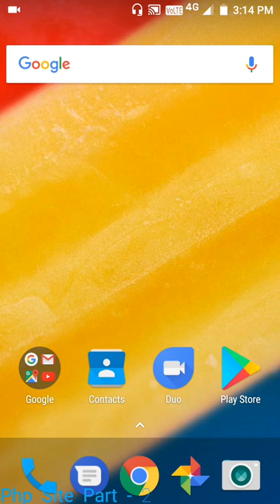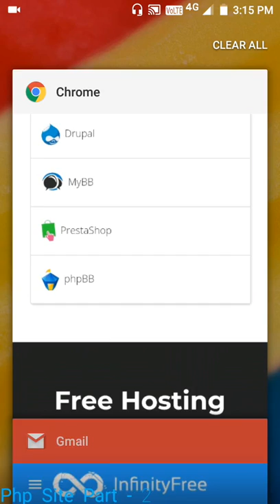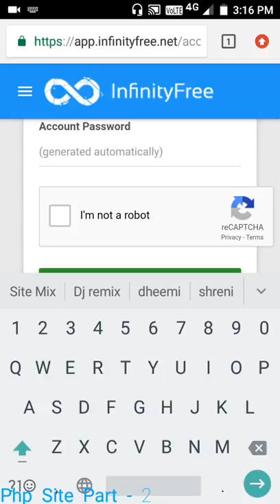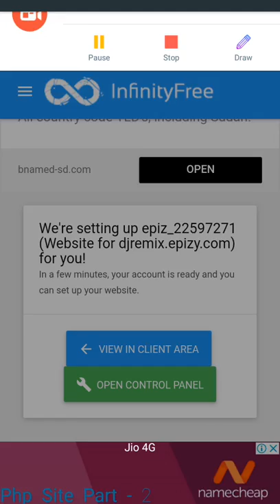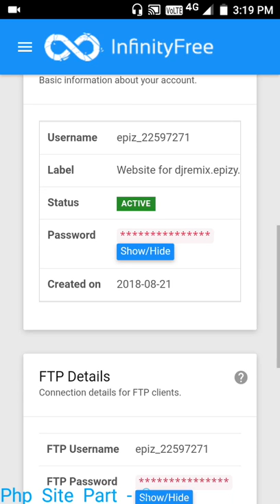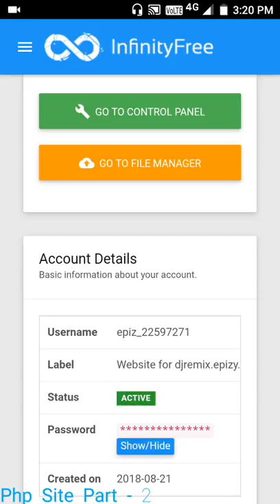Part 2 Conform Email And Register A New Website With Free Unlimited Free Hosting By TechBoySourav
This Video For - Free Php Website Development For Training In Php And Website ...

Steps :-

1st - Conform Your Email

 3rd- Following Video Steps

4th - Any Problem Comment Now  ...

Voice Quality - By Headphone .. please ignore This .. i will try to better in This channel ...